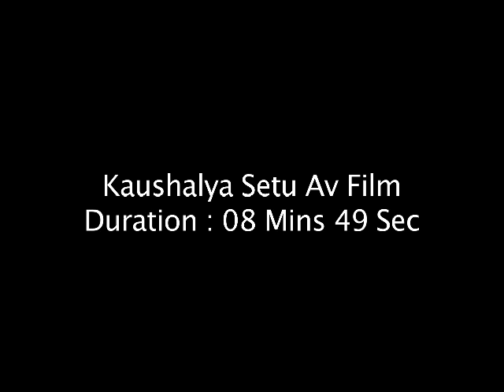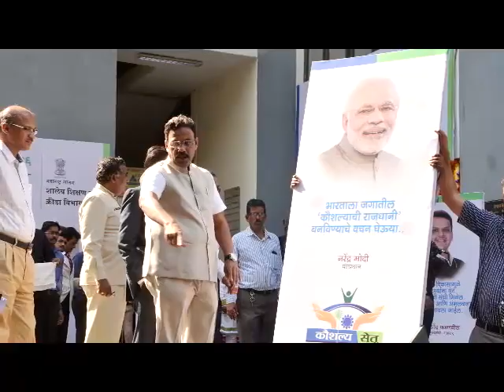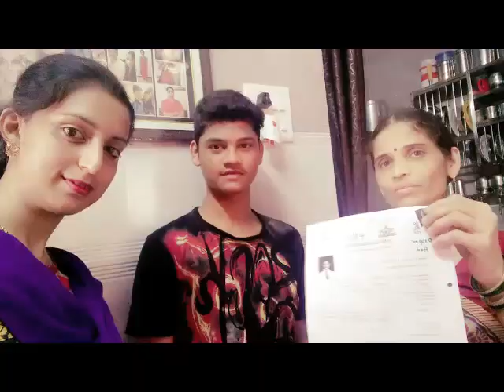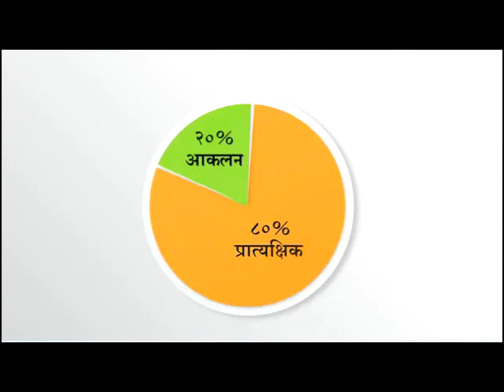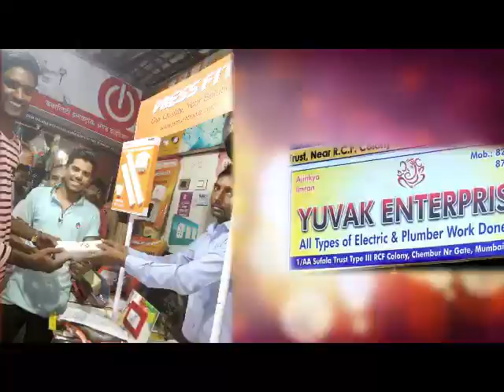Kaushalya setu Maharashtra Gov